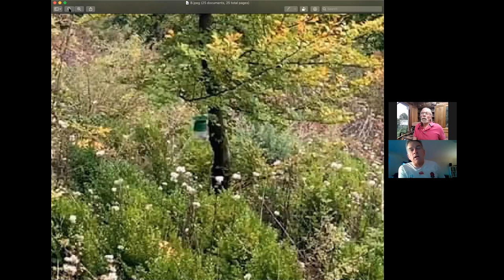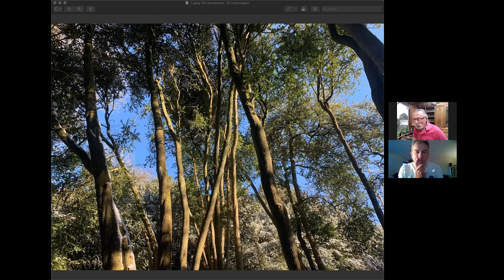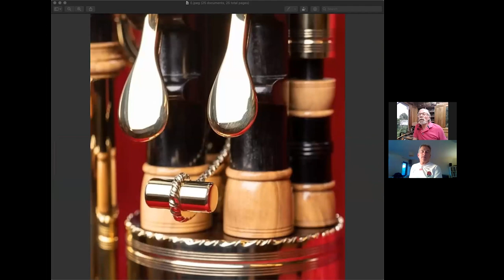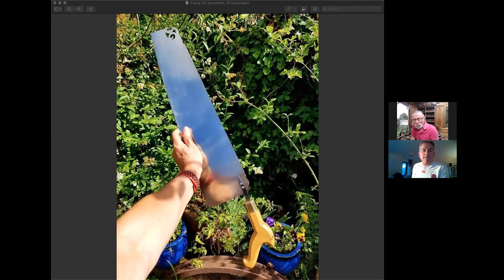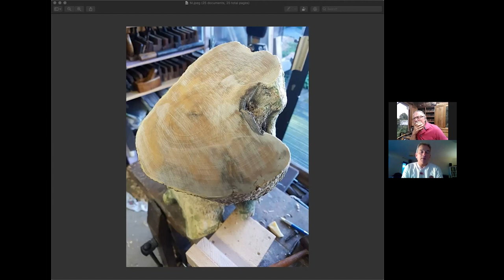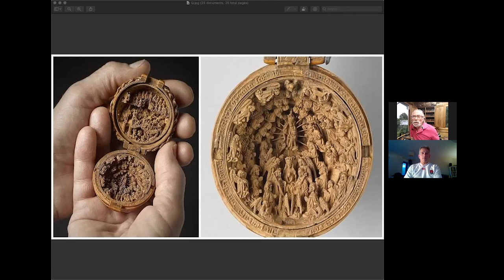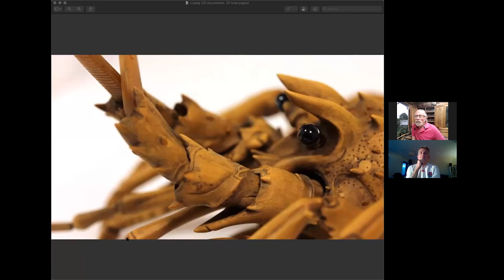Bench.Talk.101 – Huw Crompton Talks: "The World of Boxwood"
In this week's episode, Huw Crompton was interviewed by Jim Hendricks about Buxus sempervirens (Boxwood)!

Without spoiling too much: Huw has specialised in growing, managing and processing boxwood timber in the UK for over 10 years.

If anyone is looking to purchase English Boxwood, Huw is willing to ship globally (as long as import/export rules permit it). His preference is to be contacted via Facebook if possible, but an alternative is via email. Both are linked below: